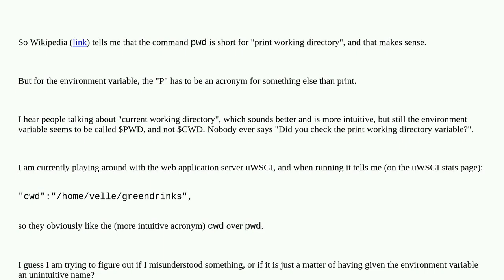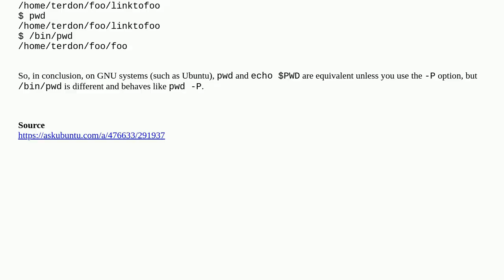Unix: What is $PWD? (vs current working directory)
What is $PWD? (vs current working directory)

A special thanks goes out to the awesome community

  environment-variables terminology